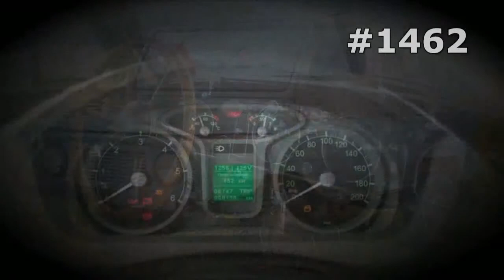#1462. Lada 2110 Cabriolet [RUSSIAN SUPER AUTO]